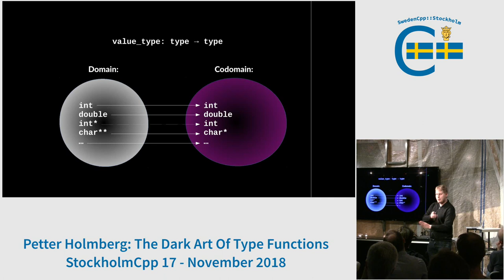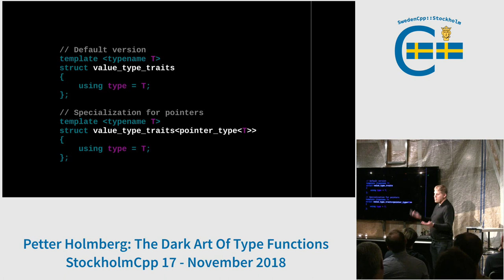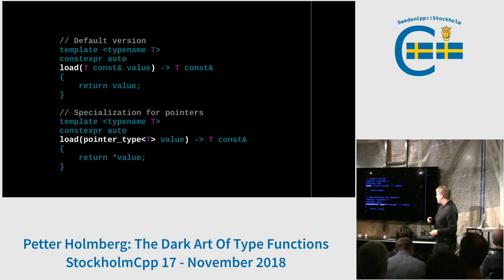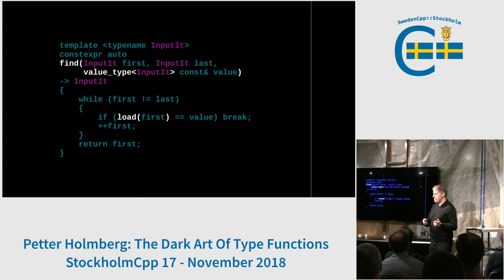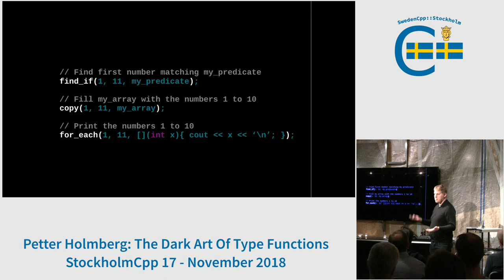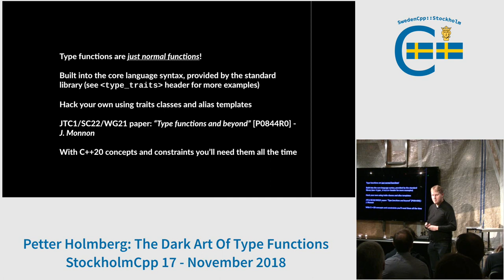Petter Holmberg: The Dark Art Of Type Functions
A lightning talk